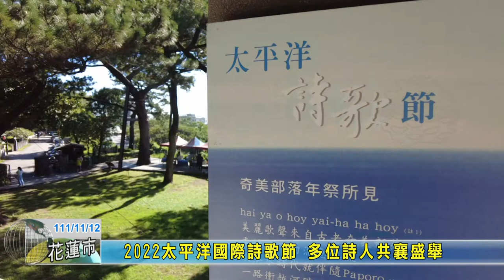20221112 09 2022太平洋國際詩歌節 多位詩人共襄盛舉